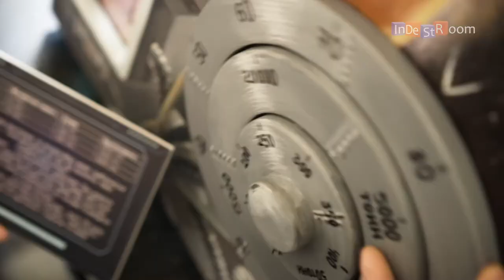MARS MISSION PROMO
This escape room comes from the future🛸
Brand-new "MARS MISSION" portable game.

🔸Unique creative scenario
🔹21 Puzzles
🔸Video / Sound / Light effects
🔹60 minutes duration Game in one portable cube
🔸Chargeable (no wires around)

Play It and take it anywhere you want. It will not leave you indifferent!